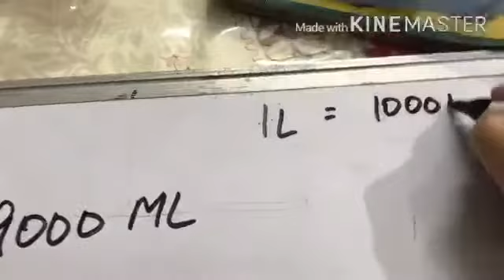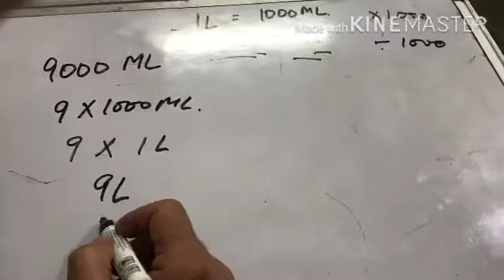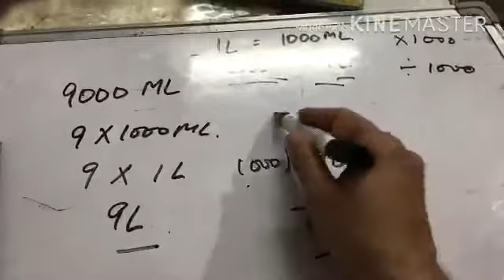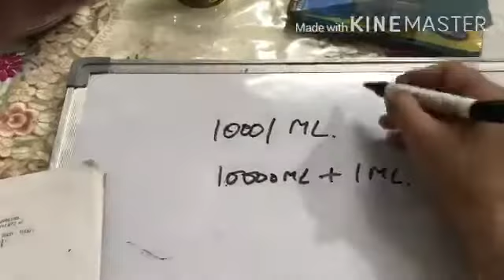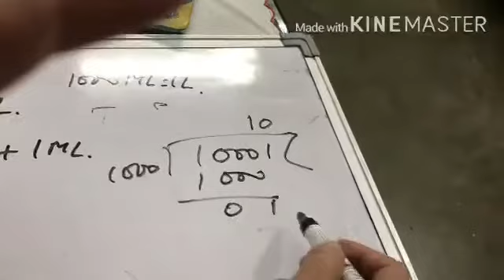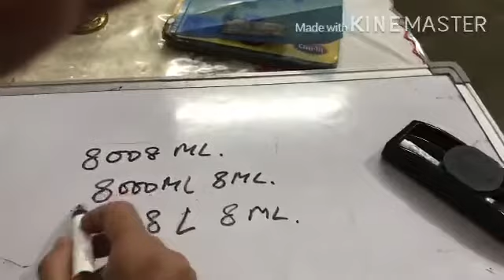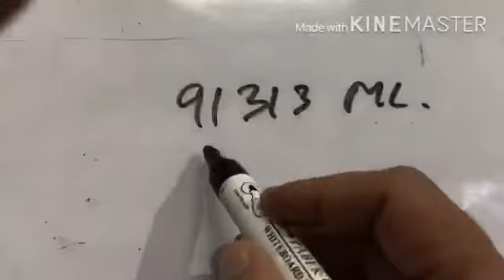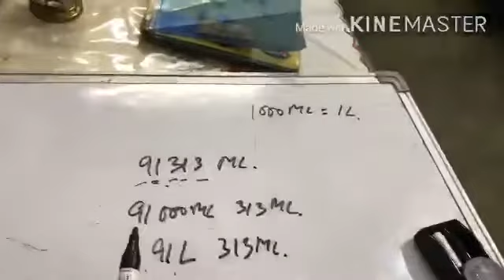Maths class 4 converting millilitres into litres unit 7 worksheet 2 DAV